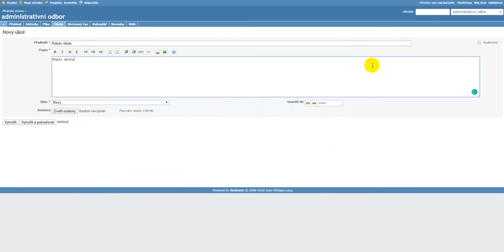Redmine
Práce s Redmine - vytvoření úkolu